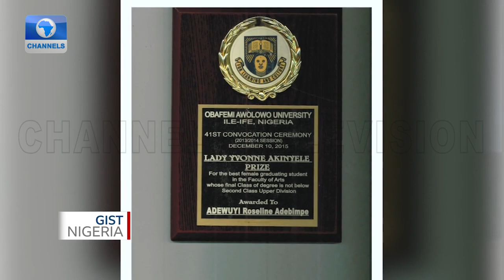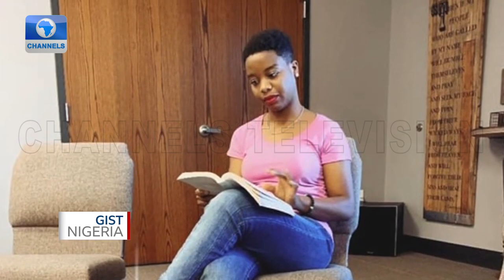Check Out Roseline Adebimpe Adewuyi, Feminist Empowering Women Across Africa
Roseline Adebimpe Adewuyi is a young Nigerian social educator, gender advocate and feminist whose mission is to build a complete, self-reliant girl child and break all sort of gender stereotypes.

Between 2019 and 2020, Roseline was in the employ of the African Union, working as a French Translator. She has received recognitions including being a member of the Commonwealth Youth Gender Equality Network among others